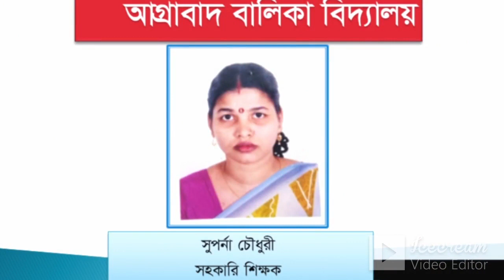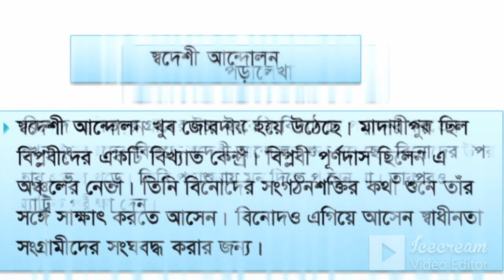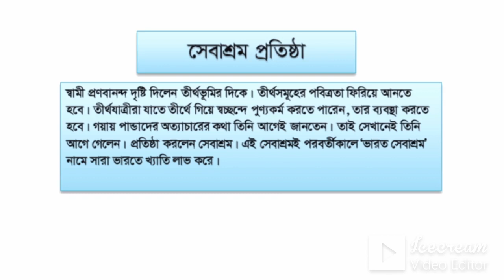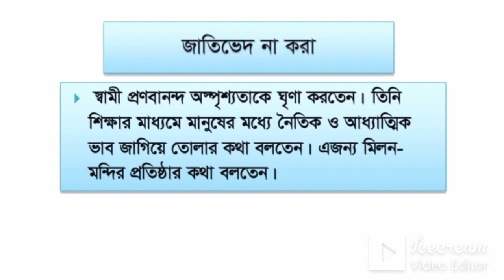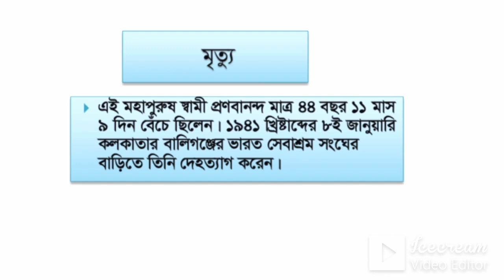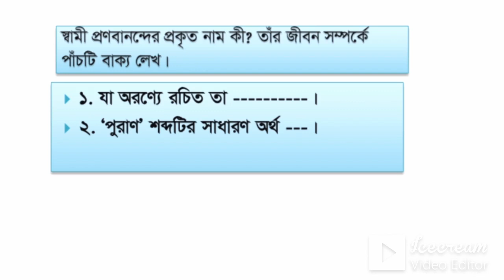তৃতীয় অধ্যায়।। পার্ট-১।। হিন্দুধর্ম ও নৈতিক শিক্ষা (পঞ্চম শ্রেণি)